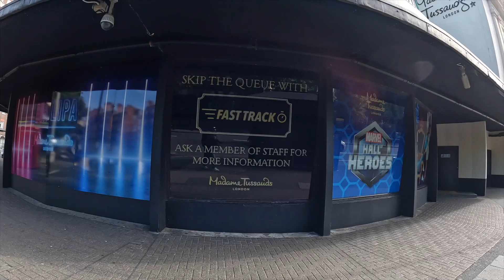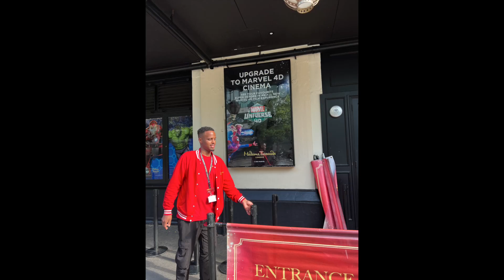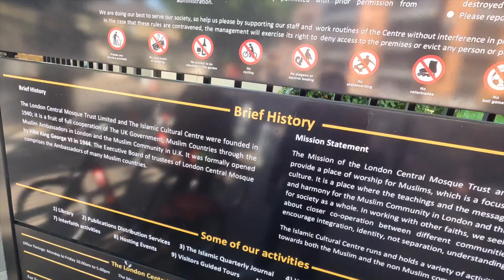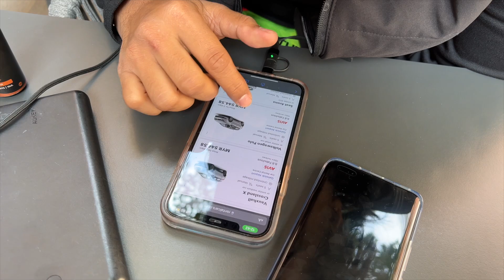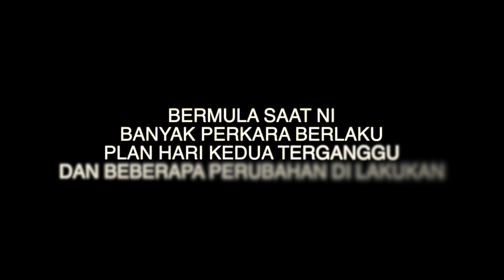Pishanggg di London - Izami Gadget EURO 2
saja ingin berkongsi perjalanan short break plan gila (adhoc plan) last minit nak melawat beberapa negara Eropah dalam masa 10 hari.
Nak tahu ke mana, tercapai ke tidak, jom layan vlog ini.